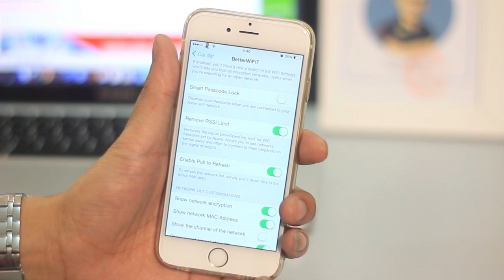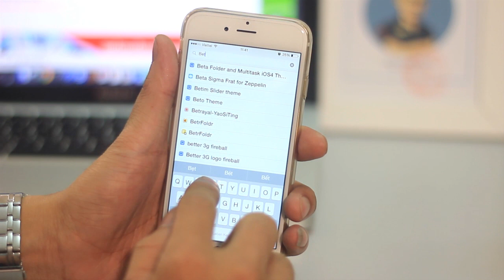[Cydia] Betterwifi7 - Tối ưu hóa mạng wifi của bạn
Betterwifi7 - Tối ưu hóa mạng wifi của bạn
Cài tweak tại Cydia.vn